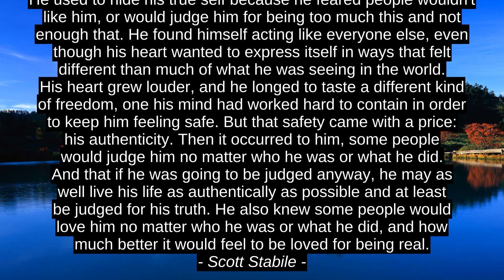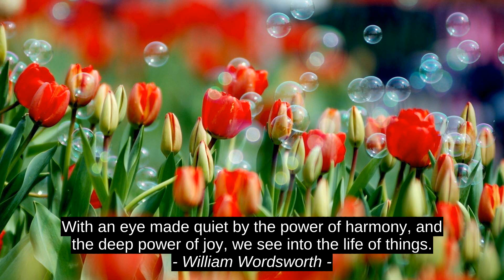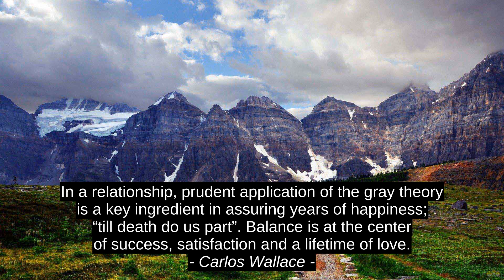Motivation Cites - Bernard Kelvin Clive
Guy Kawasaki, Phil Mitchell, Carlos Wallace, William Wordsworth, Deepak Chopra, Rosette Mugidde Wamambe, Scott Stabile, Dana Arcuri, Bernard Kelvin Clive, success, top, inspiration, quotes, best, motivation, citation